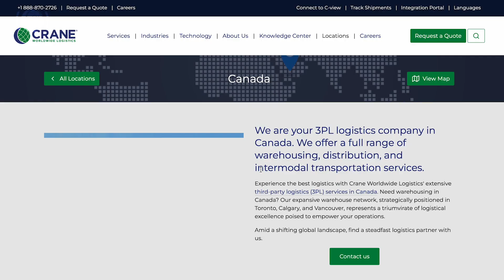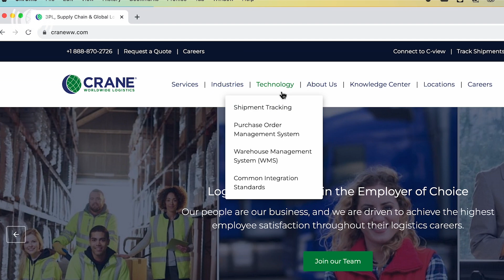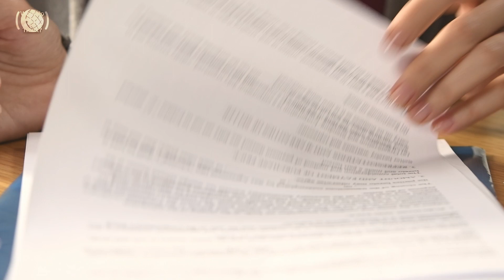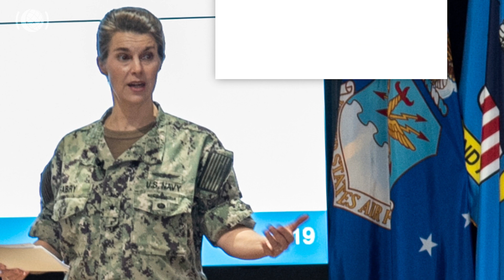Coffee with Crane S5 • E12: CARM Setback • MSC Aries Update • Cargo Coverage • Navy Logistics Trivia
In this week’s can’t-miss episode, you’ll learn some things that will greatly impact your freight if you’re not in the know! First, CARM is set to launch next month — but will a potential strike set them back to October? Next, I have an update for you on the Iranian-seized MSC Aries from the Strait of Hormuz — which leads me directly into my last story — where you’ll learn how to better protect your logistics. All of that PLUS a great fun fact about a woman whose role in logistics marches to a very disciplined tune! I know you’ll like this one.